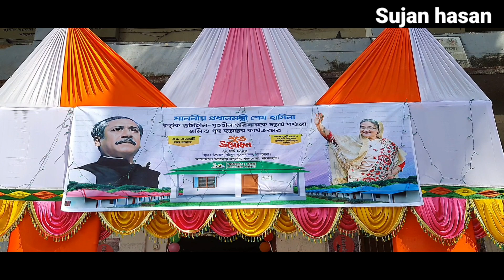22 March 2023